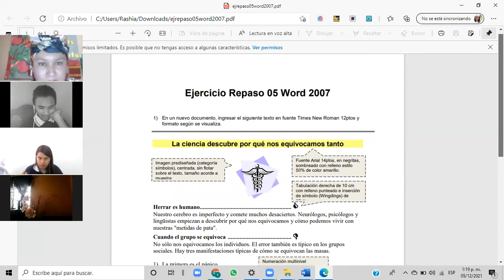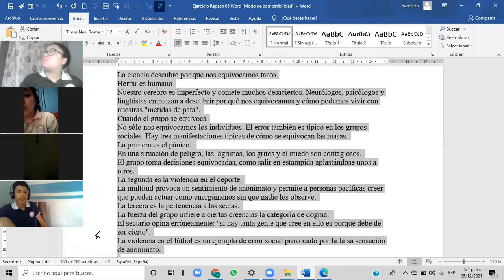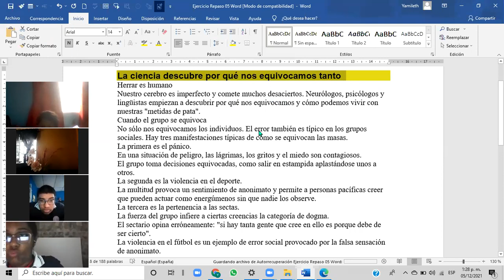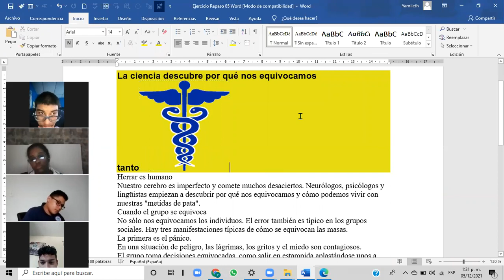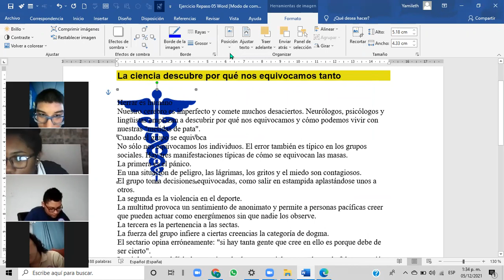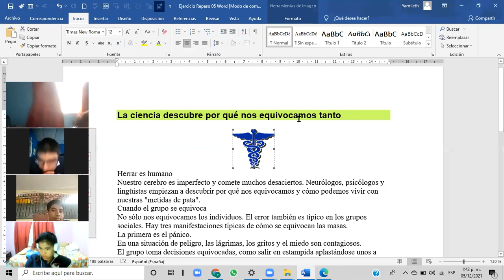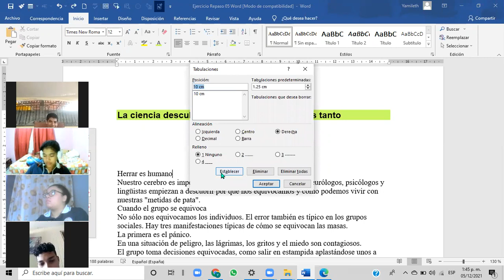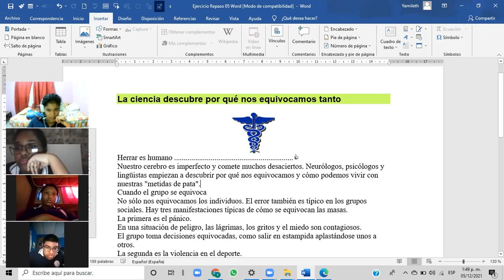9° Informática 12/05/2021